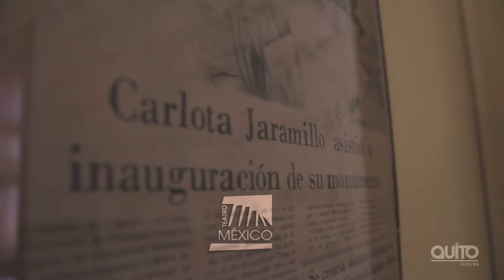Carlota Jaramillo, la dama de la canción nacional - Spot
Al recordar 112 años de su nacimiento, el Grupo Yavirac recuerda el invaluable legado musical de Carlota Jaramillo, la dama de la canción nacional.

Este sábado 16 de julio, Teatro México 19h30.